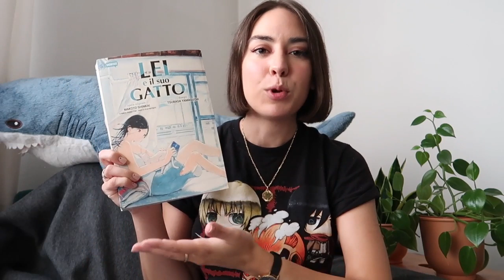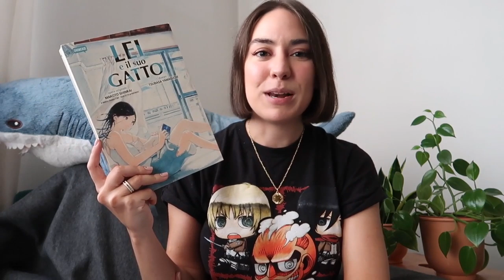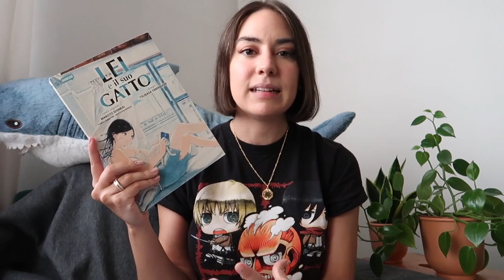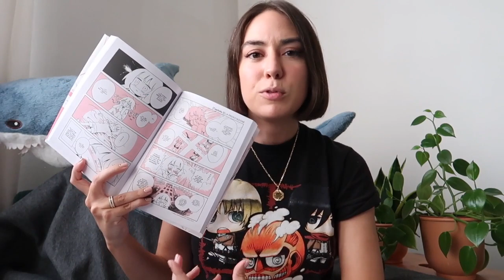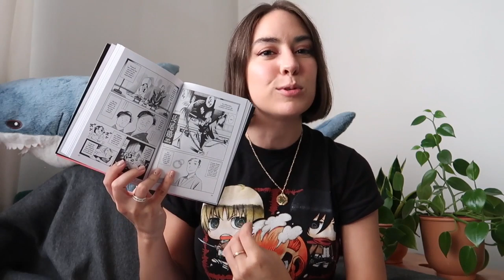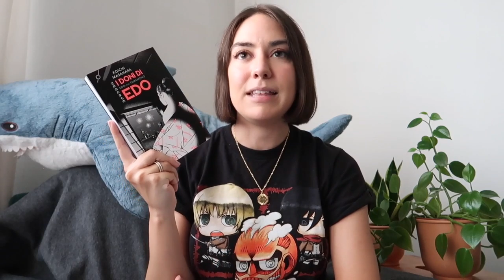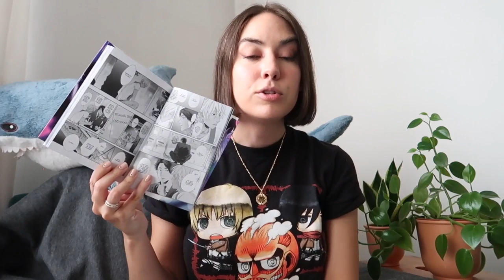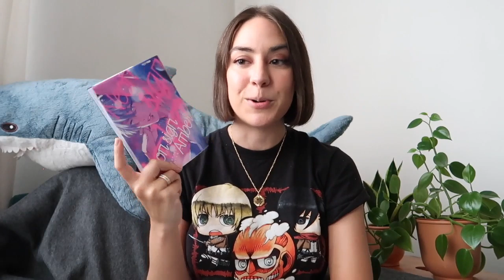5 manga autoconclusivi per "principianti" e non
Oggi voglio consigliarvi 5 manga a volume unico perfetti se state cercando una storia breve, ma sotto certi punti intensa, o se state cercando un punto di partenza per leggere questo tipo di fumetto.

(la maglietta che indosso è di hottopic, presa anni fa in America)

Per sostenermi
╰Il mio negozio handmade